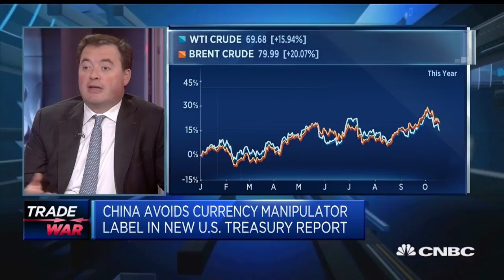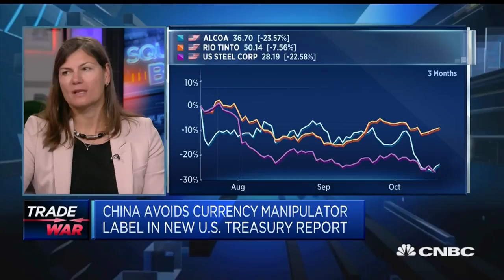Hambro: Worry tariffs will destabilize long-term position in the US | Squawk Box Europe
Jay Hambro, chief investment officer at GFG Alliance, discusses the potential impact of U.S.-China trade tariffs on the commodities  business.